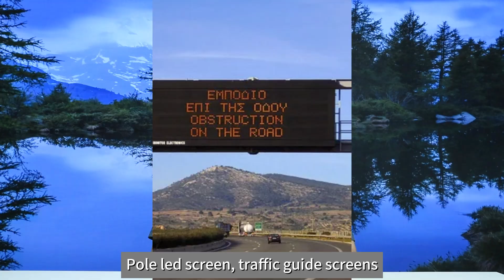Understand HuiduTechnology's New asynchronous control card C08L in 100 Seconds!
Single card with large control range, the first choice for small and medium-sized LED screens